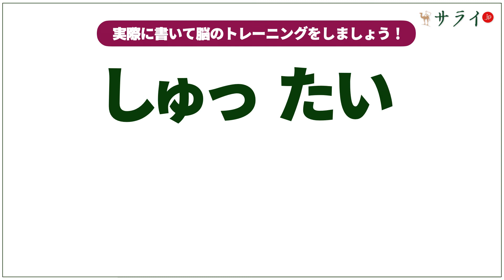【サライ脳トレ漢字30】「重版出来」の「出来」はなんと読む？「でき」ではありません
歳をとるというのは厄介なものですよね。周りからは、年相応に物知りなどと思われたりして…。うっかり漢字の読み方なんか間違えたりしますと、とっても恥ずかしい思いをするなんてこともあるかもしれません。

脳の方は、そろそろ錆びつき始めていて、若い時のようにパッパと記憶中枢からひっぱり出せなくなってきているかもしれませんが、「歳とってきちゃって、なかなか思い出せなくて….」なんて言い訳するようでは、サライ世代の沽券に関わる？

そんなことにならないように、動画を見ながら漢字の読み書きをすることで、脳のトレーニングとなります。

「脳トレ漢字」第30回目は、「出来」をご紹介します。「重版出来」といった使い方が有名です。
この記事を通じて、読むこと・書くこと・漢字の意味を深く知り、漢字の能力を高く保つことにお役立てください。